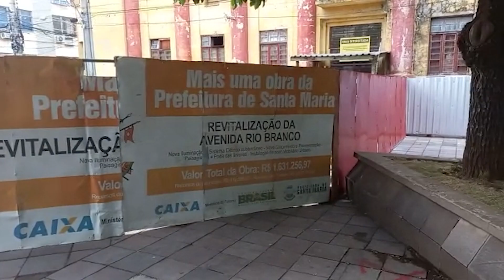Etapa de revitalização da Praça Saldanha Marinho só deve começar após a Feira do Livro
A reforma estrutural e paisagística, que deve começar mesmo a partir de maio, após a Feira do Livro, que se encerra no dia 16 daquele mês.